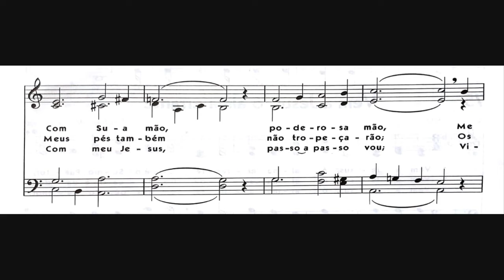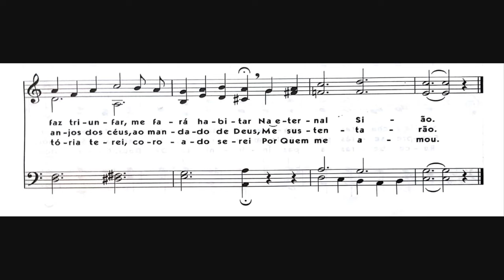Hinário 5 CCB - Hino 076 - Cristo Jesus Sua mão me dá - Strings - Teclado Yamaha PSR S670